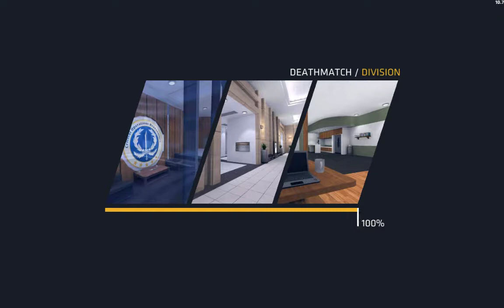I'm bad at mobile csgo apparently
Yep I'm back to making bad videos on my tablet anyways I hope you enjoy me being a noob ;)